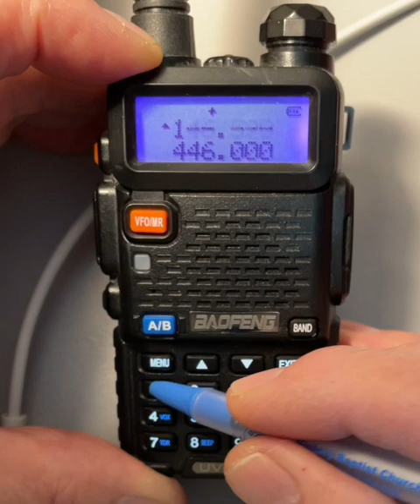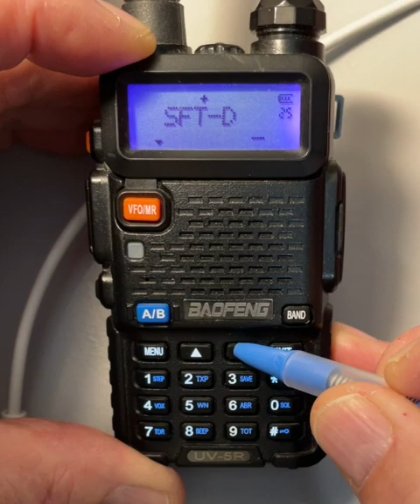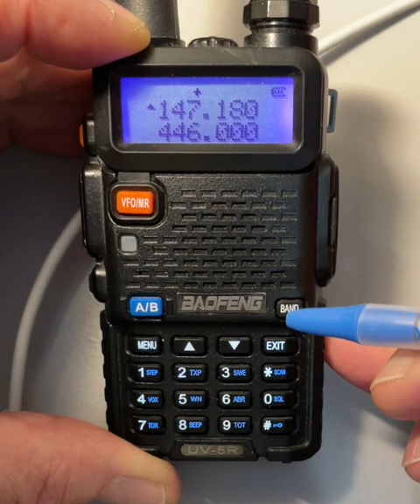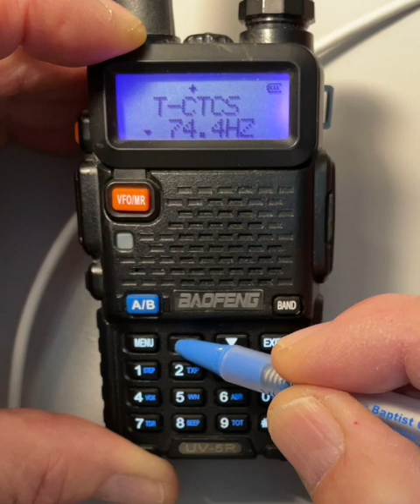UV-5R | Programming a Repeater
Brief how-to for programming the UV-5R transceiver to receive and transmit to an FM amateur radio repeater station.